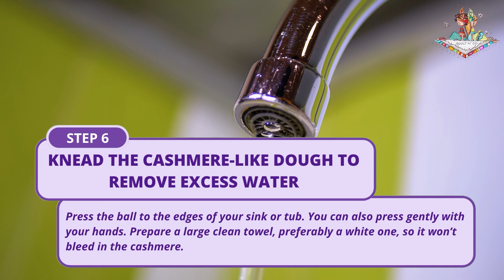How To Wash Cashmere - Easy Steps To Follow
🧵 FOLLOW MY STEP-BY-STEP TUTORIAL ON HOW TO WASH CASHMERE🧵
Hey there, it’s Jessica from QuiltNCo! In this guide, I will show you the step-by-step to wash Cashmere

👩‍🏫 WHAT YOU’LL LEARN:
- What you need to know in washing Cashmere
- How to wash Cashmere
- Tips and tricks to wash Cashmere

If you love sewing, quilting, and working with fabrics as much as I do, be sure to check out QuiltNCo! You’ll find more tips, techniques, and tutorials to help you take your sewing skills to the next level.